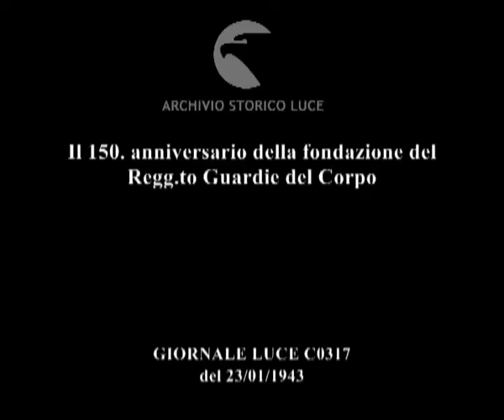Il 150. anniversario della fondazione del Regg.to Guardie del Corpo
Descrizione sequenze:l'esercito davanti al Palazzo reale, ; l'arrivo nella piazza della vettura con il re a bordo ; il Re Gustavo saluta le autorità militari ; il reggimento sfila davanti al re, portando le bandiere svedesi ; il re assiste alla sfilata da una piccola tribuna ;